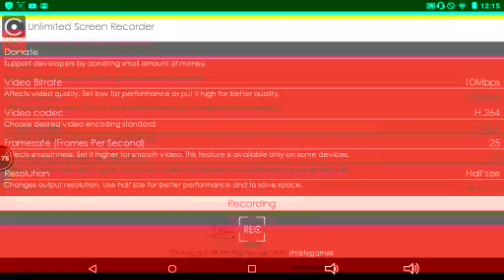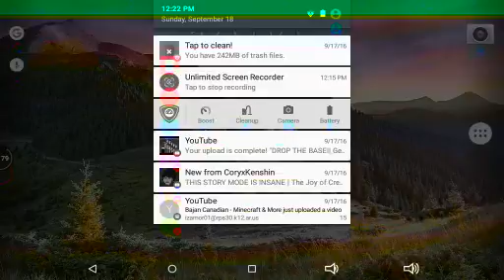Go For the GOLD!| Block Party Sports Tournament #3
Brentha's channel:
              PigLets47